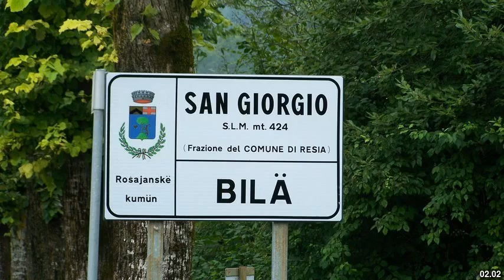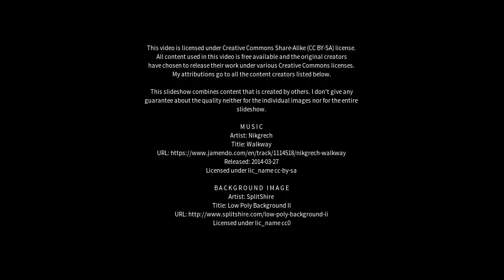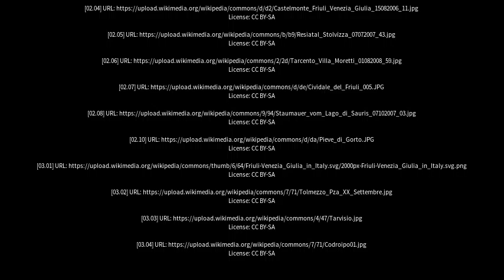Best places to visit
Best places to visit - Pasian di Prato (Italy) Best places to visit - Slideshows from all over the world - City trips, nature pictures, etc.